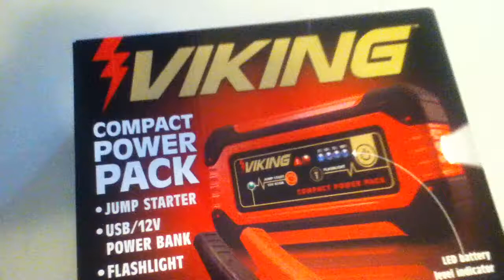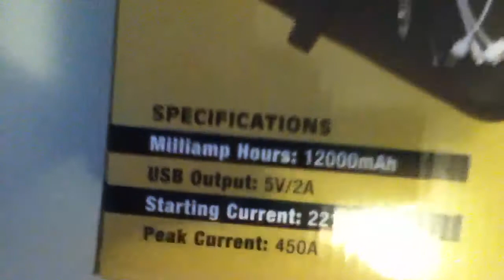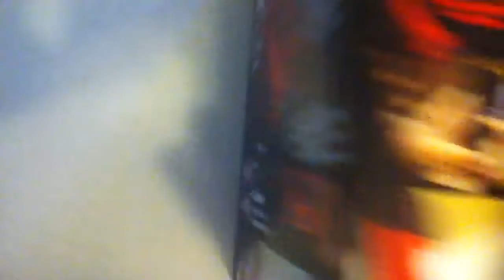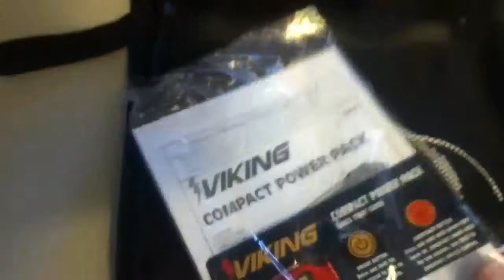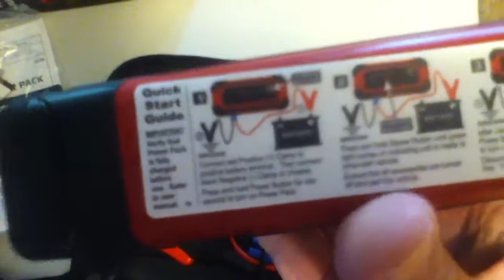Viking 12V Jump Starter Full Unboxing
Unboxing: Viking Compact Power Pack Jump Starter USB/12V Power Bank Flashlight (Harbor Freight $79.99 Before Tax) Jump Start for motorcycles, power sports, and 4-6-8 cylinder cars. Specifications: Milliamp Hours: 12000mAh, USB Output: 5V/2A, Starting Current: 221A, Peak Current: 450A. The Portable Unit has: LED battery level indicator, Power button, Jumpstart button, Engine start input socket, 12V DC output port, Charging input socket, LED flashlight, 17" 8-gauge battery cables. The Unit's Capabilities: Charge all micro USB and 30 pin Apple type devices as well as 12V DC devices when traveling. Accessories Include: 6' AC Charger 15V/1A, 17" 8-gauge battery cables with clamps, 1 Piece Cigarette Charger, 16" universal USB cable with connectors for micro USB and Apple type 30 pin connector, 12V adapter & Storage case.